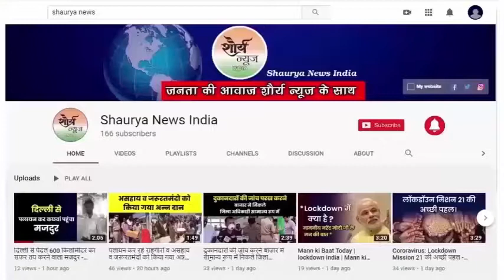Bhadohi:- ‘नई सरकार’ ने शुरू किया कार्य, मजदूरों को मिला काम।।Shaurya News India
भदोही. त्रिस्तरीय पंचायत चुनाव की वजह से ठप पड़ेग्राम पंचायतों के विकास कार्यों में धीरे-धीरेगति आने लगी है। ग्राम पंचायतों के विकास के अधूरे विकास पर योजनाएं बन रही हैं। हालांकि अभी कई ग्रामपंचायतों में बस्ता नहीं मिलने की समस्या है, लेकिन शीघ्र ही वहां भी विकास की गाड़ी पटरी परआ जाएगी।